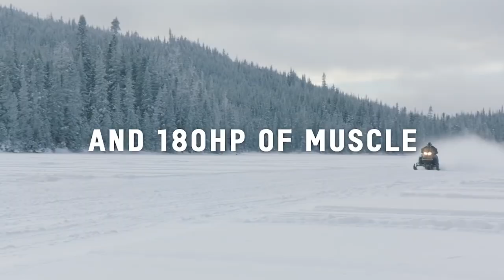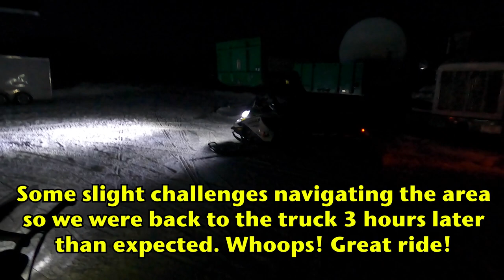2021 Snowmobile Season Episode 11 | Kitchener Hometown Ride | TTC Bus Warmup Shack!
Mike and his buddies go for a Saturday ride locally around his hometown of Kitchener in District 9. Launching from Compact Sod and heading up the B204 towards Arthur, Listowell, Stratford and Milverton. They logged 335kms of great riding close to home!